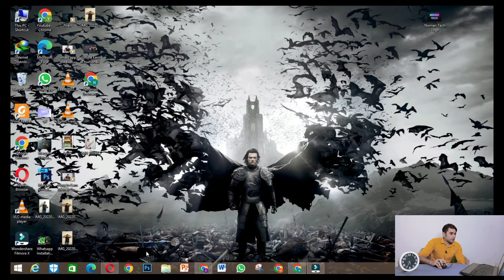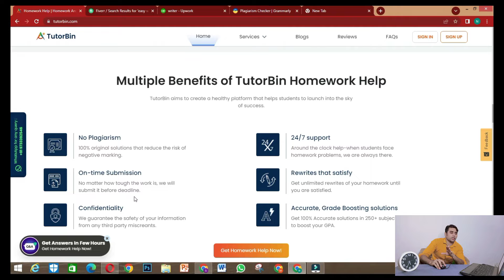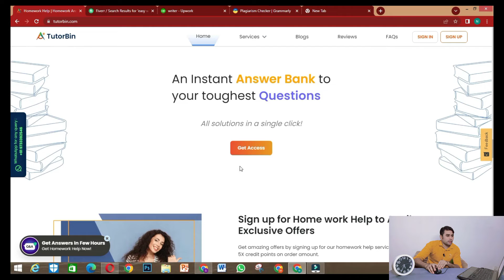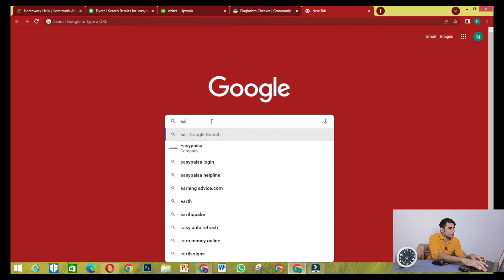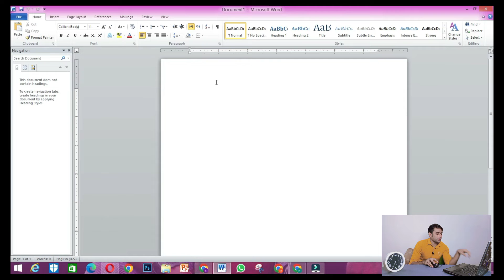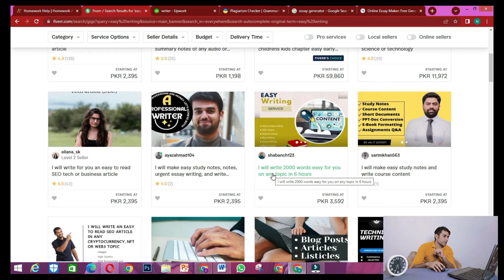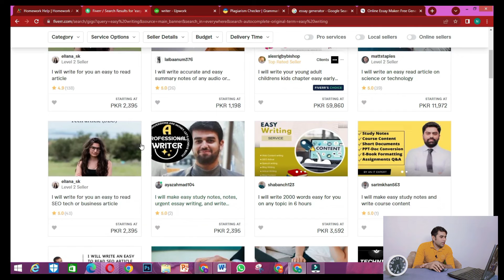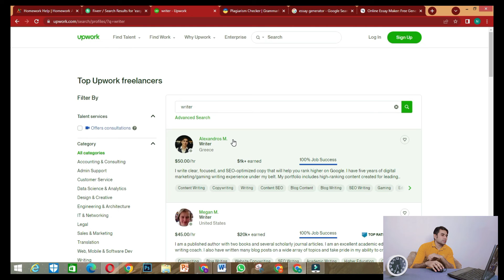ONLINE TYPING JOB AT HOME | EARN MONEY ONLINE BY TYPING | ONLINE TYPING WORK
Hi!
How are you friends? Today I will tell you how to earn money with ONLINE TYPING JOB AT HOME, you can earn money without any skill, three websites where you can earn millions by typing. You can earn money by typing online. If my video is useful for you, please comment me.

Looking for a Tech YouTuber?

Nouman Tech Entertainment is a passionate team of "professionally curious" experts in consumer technology and video production which aims to inform and educate people of all ages through our entertaining videos. We create technical solutions  step-by-step computer build guides, and a variety of other tech-focused content.

Thanks for Like and Watching my Youtube Channel